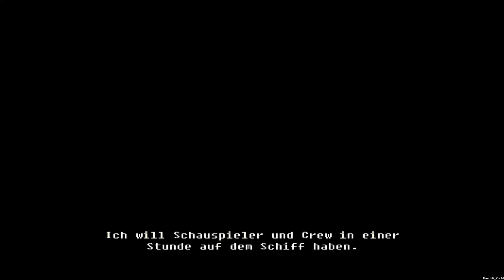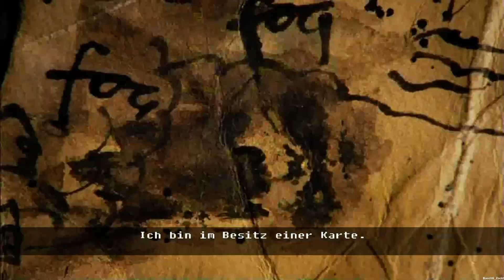Peter Jackson's King Kong Xbox 360 Gameplay German Full Game Walkthrough [Deutsch - ohne Kommentar]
Beschreibung:

Sie können das Handbuch für dieses Spiel herunterladen, indem Sie das Spiel suchen und dort "Handbuch zum Spiel anzeigen" auswählen. - Spielen Sie als Jack und als Kong- Um tiefer ins Geschehen einzutauchen, gibt es kein Interface – Sie erleben das originale Kinofeeling, da Sie sich mitten in der Action befinden.- Dringen Sie weiter in den Dschungel von Skull Island vor als der Film. Das Spiel bietet von Peter Jackson genehmigte Kreaturen, die im Film nicht gezeigt werden.

Spiel: Peter Jackson's King Kong [Xbox 360]
Genre: First Person Shooter, Action-Adventure
Entwickler: Ubisoft Montpellier
Publisher: Ubisoft